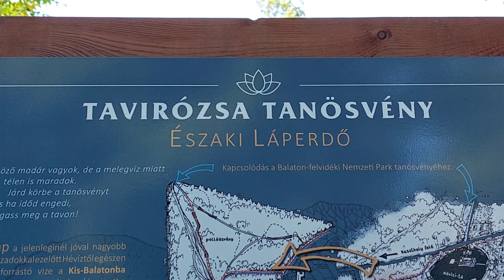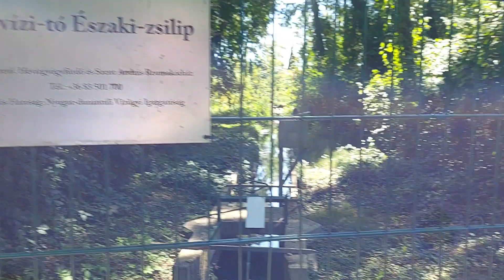Hévíz, délutáni séta, 1.-rész. 2023.08.13. Full HD-video